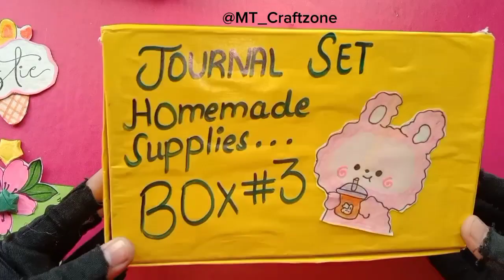DIY how to make journaling photographic film tape roll and Stickers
DIY how to make washi tape for journaling | how to make filming tape roll for journaling | how to make tape roll and Stickers for journaling at home| DIY journal supplies | homemade journal supplies!
Unveil the magic of journaling with our DIY tutorial on creating Film Tape Roll for your journal at MT Craftzone! 📷✂️ Learn step-by-step how to craft unique, photographic film-inspired tape roll to add a touch of vintage flair to your journaling adventures. Join us as we blend creativity with practicality, turning ordinary materials into charming film-inspired embellishments. Let's capture memories and infuse them into your creative journaling journey! 🌈🎞️
Materials used:
paper.
black marker.
ruler.
gluestick.
Black pen or pointer.
THANKYOU for watching 🥰
Homemade journal set
diy journal stationary
How to make journaling filming tape roll
How to make homemade journal supplies
How to make washi tape for journaling
washi tape ideas
diy washi tape
diy journal kit at home
diy washi tapes
Homemade journal washi tapes .